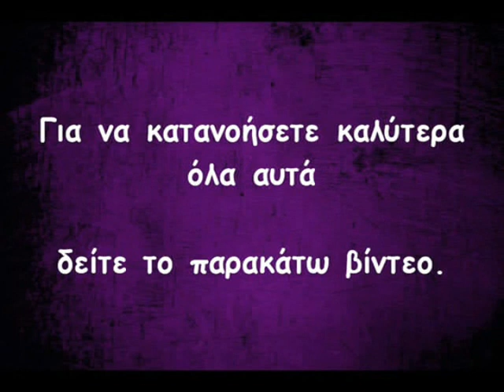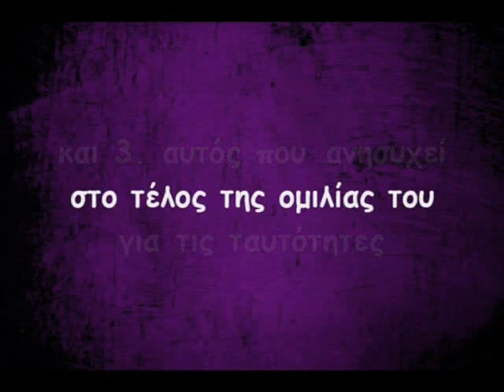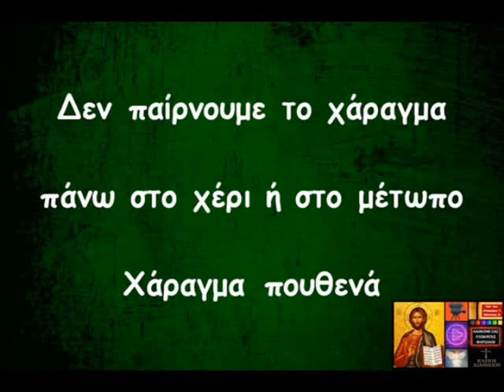Ταυτότητες. Ο καιρός πλησιάζει. Σχέδιο του αντίχριστου και όχι προφητείες.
Αδελφές μου και αδελφοί μου να είμαστε ξάγρυπνοι. Ο καιρός περνάει και δεν έχουμε ραγδαίες εξελίξεις. Παρόλα αυτά θα πρέπει να γνωρίζουμε ότι α) οι μέρες θα λιγοστέψουν για χάρη των εκλεκτών του Θεού και β) ότι λίγο πριν το τέλος γα συμβούν όλες οι κρίσεις μαζεμένες. Αν θέλετε δείτε βίντεο αυτού του καναλιού (Nat Ave - Αθανάσιος Β.) με τίτλο ¨Η ατζέντα της Ν.Τ.Π. - του Αντίχριστου¨.